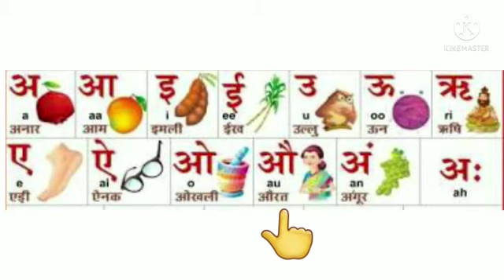Hindi rhyme a aa